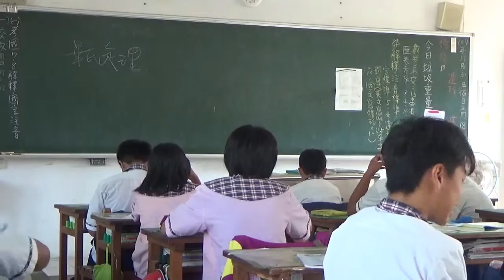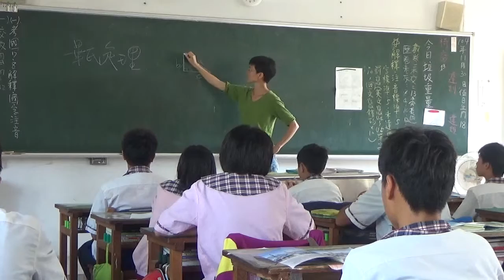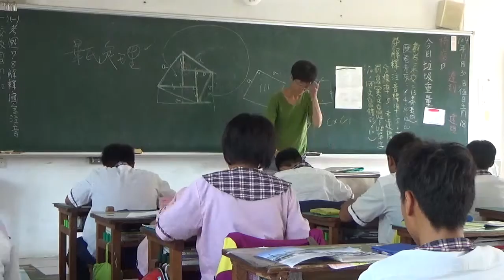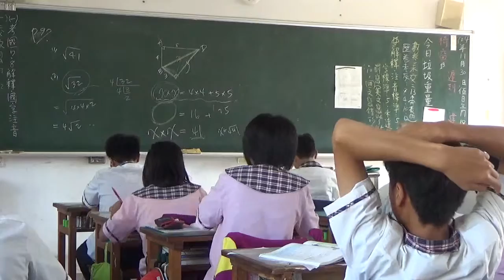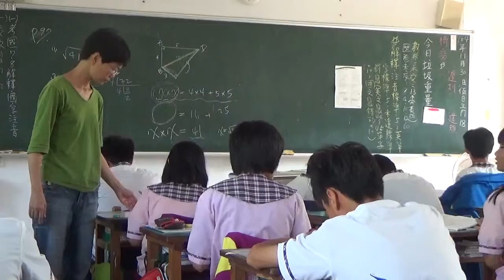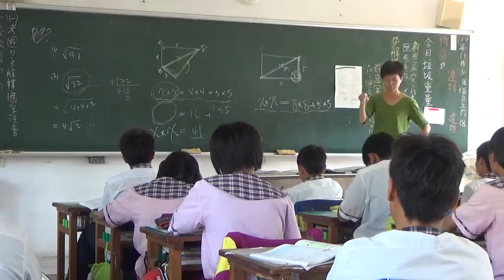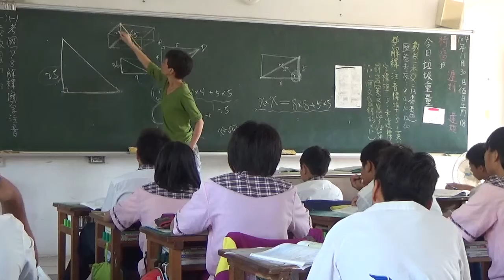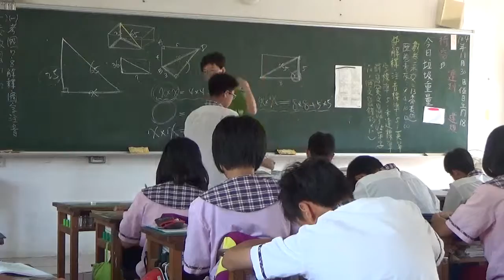20151130 梅仙談數學 畢式定理解題 琉球國中802班